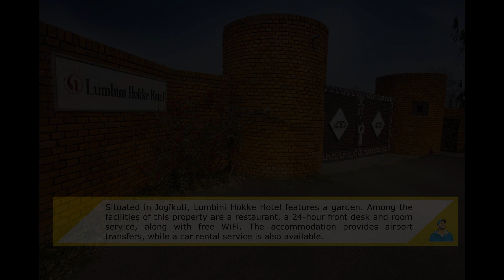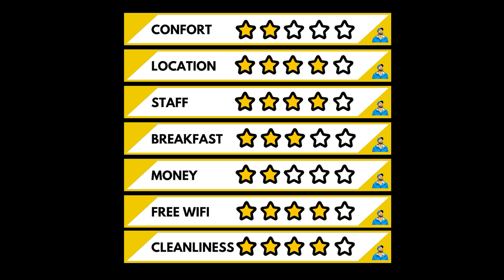LUMBINI - NEPAL Hokke Hotel Lumbini *** REVIEW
I made a rating of the popular Japanese hotel Hokke *** in Lumbini. Price per night including breakfast $90. Room spacious, furnishing, bathroom and toilet would need renovation. I had a typical Nepalese MOMOS in the restaurant and I enjoyed it. For breakfast, eggs, bacon, sausages, toasts, fruit ... All average. The hotel is surrounded by a beautiful park and 5 minutes walk from the Peace Pagoda.